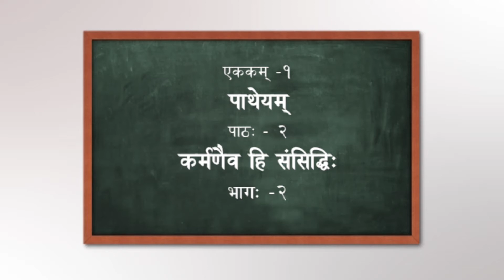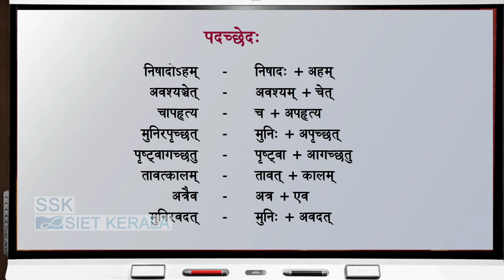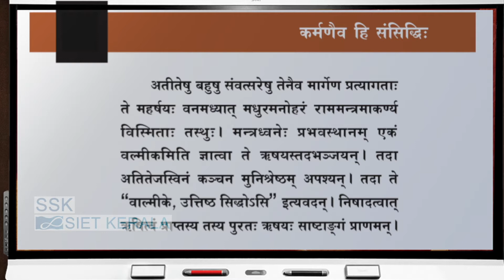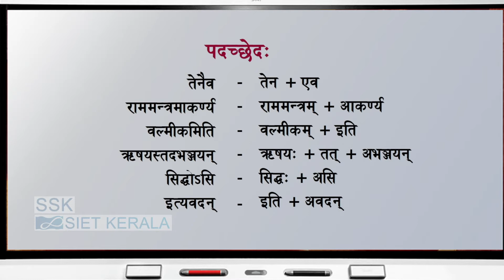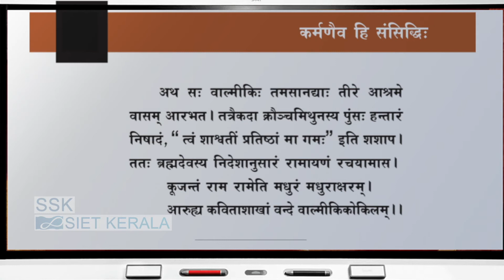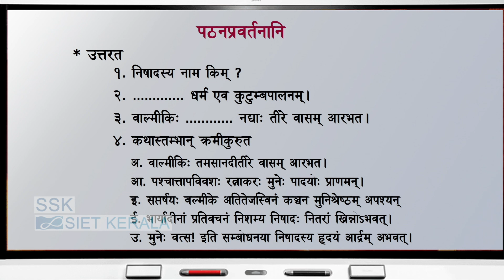SIET-PLUS ONE- SANSKRIT-UNIT 01 -LESSON 02- PART 02